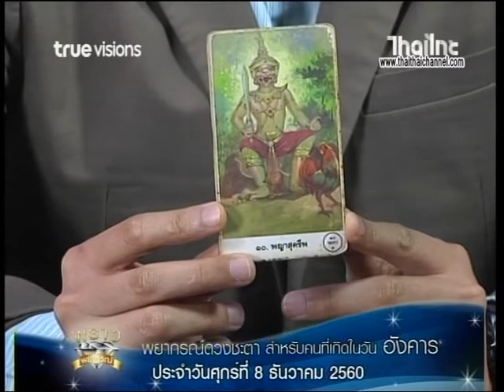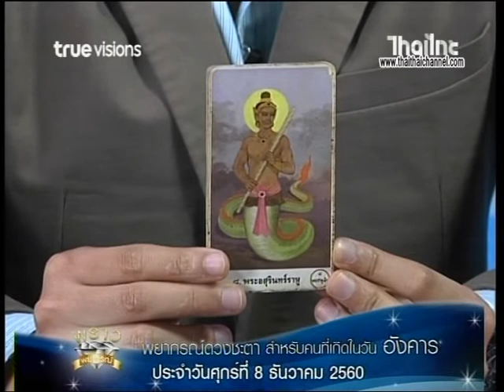เช็คดวงแม่นๆ เกิดวันอังคาร!!! ดู ดวงชะตาประจำวันที่ 8/12/60